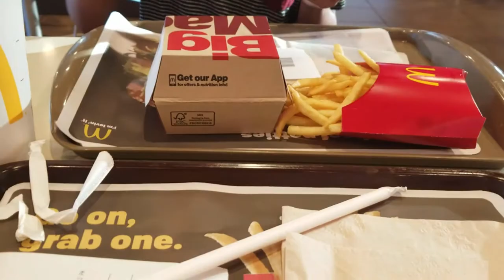ARIZONA FASHION WEEK BTS!! | FaithFilms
This week's video is a very special one to me; I show you guys behind the scenes of my first real fashion show!

//Social Media//

//Music//

+Countdown - Beyoncé
+sophomore make out
+ukulele